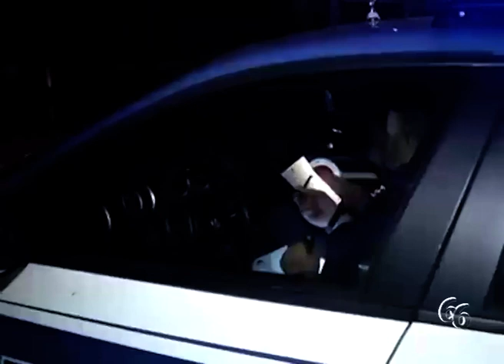Pachino Eseguite numerose perquisizioni rinvenuta droga e due ordigni esplosivi, due persone denun